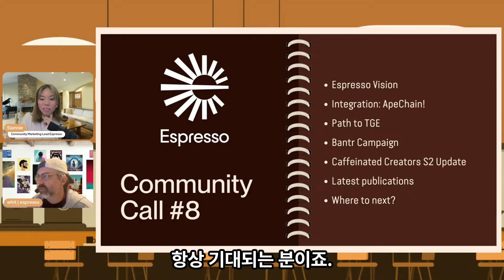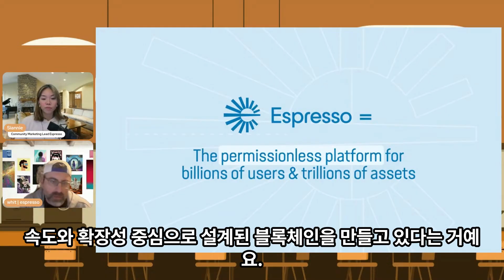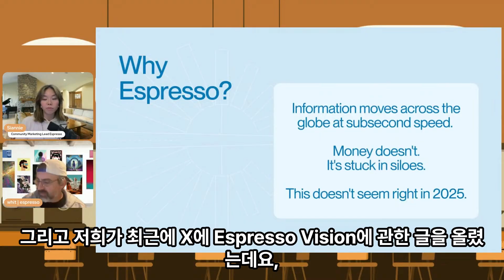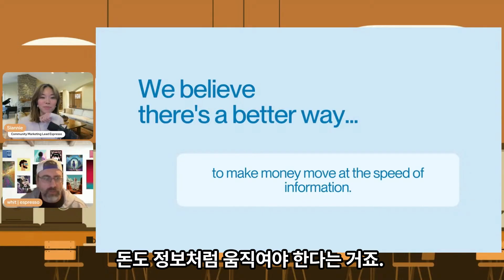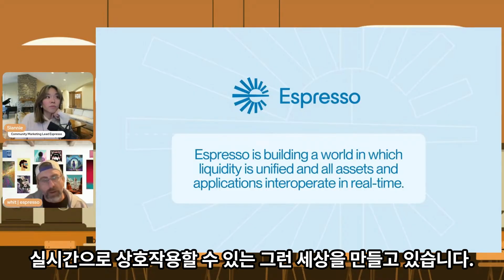멀티체인 시대와 Espresso의 비전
블록체인은 하나로 통합되지 않고 멀티체인 현실로 가고 있으며, Espresso는 체인 간 자산과 정보가 실시간으로 연결되는 인프라를 만듭니다.

👍 이 영상이 도움이 되셨다면, '좋아요' 버튼을 누르고 '구독' 버튼을 눌러 채널을 응원해주세요! 여러분의 관심이 콘텐츠 제작에 큰 도움이 됩니다.

🙌 다음 시간에도 흥미진진한 코인 정보와 팁으로 찾아뵙겠습니다. 그때 뵙겠습니다!